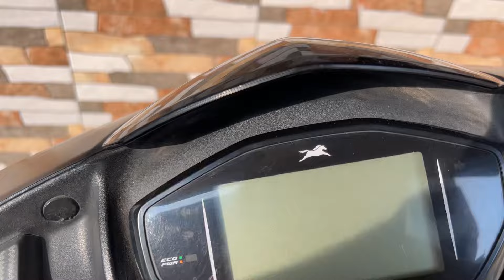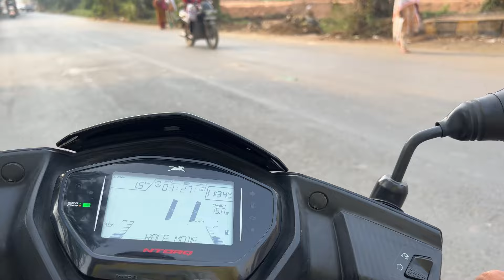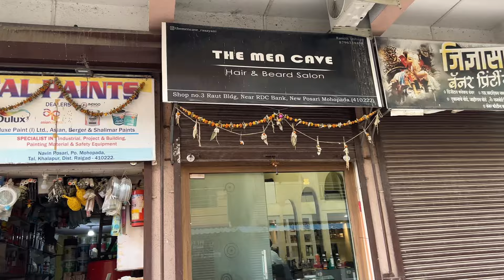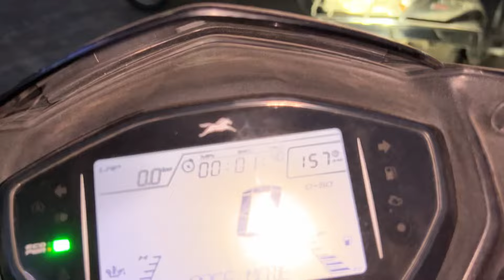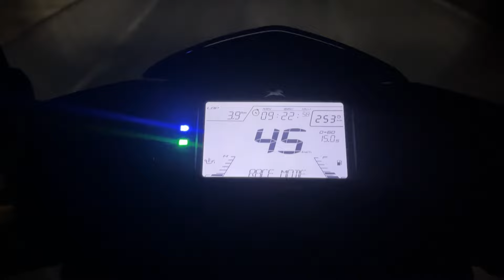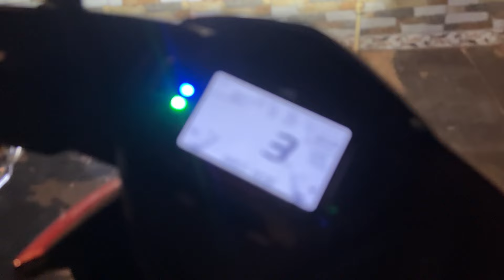Awesome Hairstyle😎❤️‍🔥|D-Tan cha kamal 👨🏼🤍😂|3 lollypop 1 kon khail 🍗🤣 amchyat Bhandan😂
Awesome Hairstyle😎❤️‍🔥|D-Tan cha kamal 👨🏼🤍😂|3 lollipop 1 kon khail🤣 amchyat Bhandan😂|
Sollon :-’The Men’s Cave‘ At📍Rasayni  Mohopada
Vlog avdhla asel tr nakki